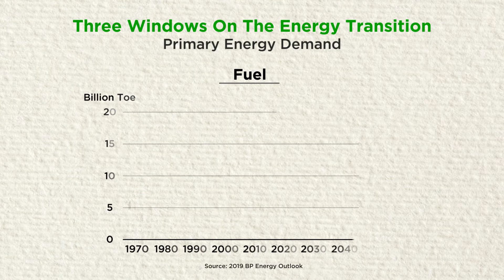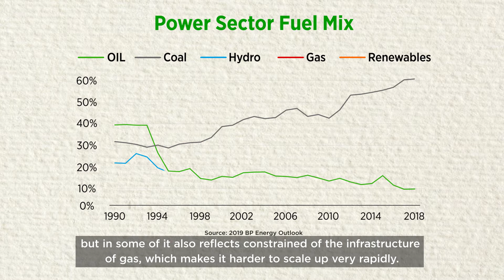Indonesia Energy System | Publikasi Katadata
[INFO] Dalam laporang “BP Energy Outlook” yang dilaunching awal tahun 2019, BP group chief economist, Spencer Dale melaporkan 3 tren utama dalam sistem energi di Indonesia. Mulai dari tingginya permintaan energi, konversi bauran energi, hingga masalah kemisikinan.

Simak data-data yang disajikan Spencer Dale berikut ini..